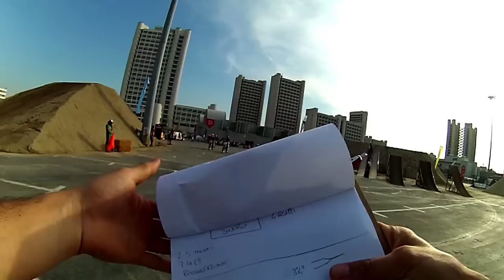The Jambo Totale - Ultimate awesome sexy girls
Da un po' di tempo stiamo riprendendo il caricamento di video dedicati a voi utenti, nello specifico mettiamo online questo quartetto al fine di condividere un'esperienza relativa ai nuovi prodotti Midland e precisamente ci troveremo a breve per fare il punto sulla situazione.
Se avete, come ormai abitudine, richieste di test ed analisi ponetecele via commento oppure via social network vari, così da permetterci di stilare un elenco di ciò che vi piacerebbe vedere.